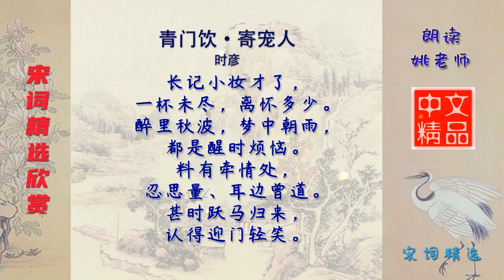青门饮·寄宠人 宋代 时彦